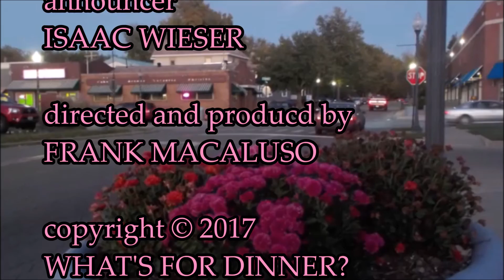Strangers at a Funeral | Owl Stretching Shorts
The Owl Stretching Crew examine what it's like for a large family to hold a funeral. And we mean LARGE.